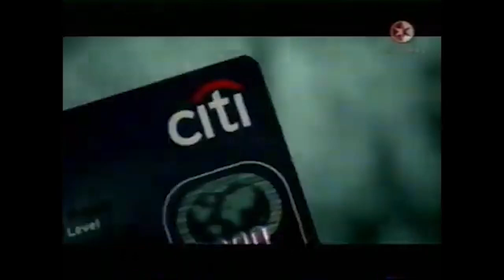Comerciales mexicanos: Banamex 2005 3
Tarjeta travel pass de banamex